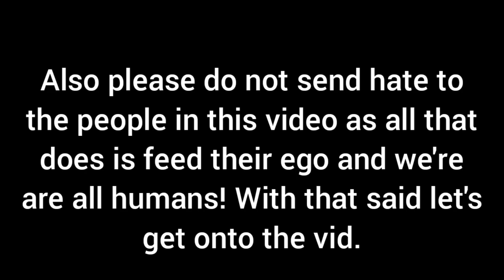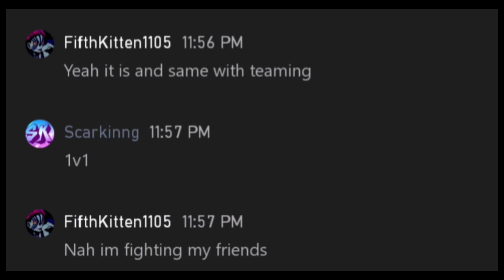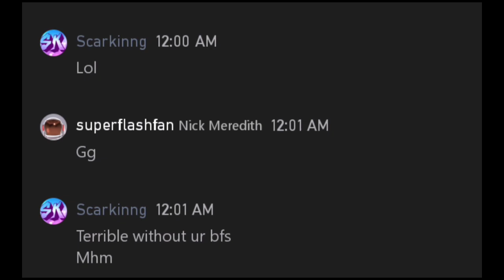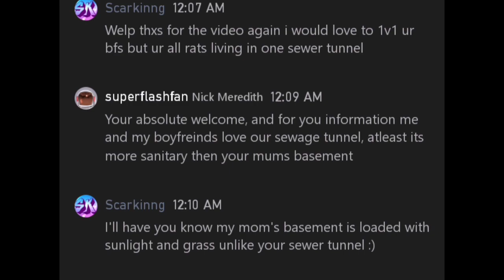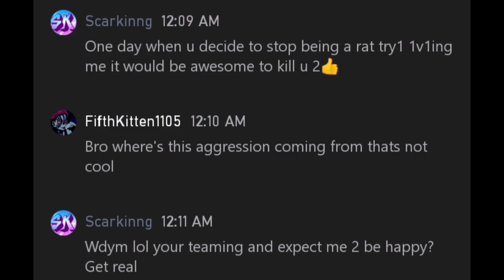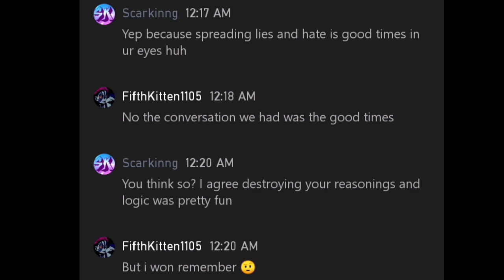EMBARRASSING THIS TOXIC TEAMER!|N the JoJo game (6-2)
(DO NOT SEND ANY HATE TO THE PEOPLE IN THIS VIDEO)

20 likes?

Please help me get 400 subs it would mean the world!!